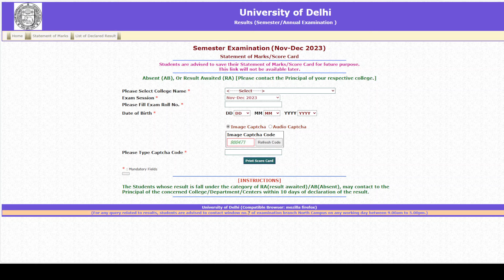Du SOL 5th semester result declared | du sol result 5 sem result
link